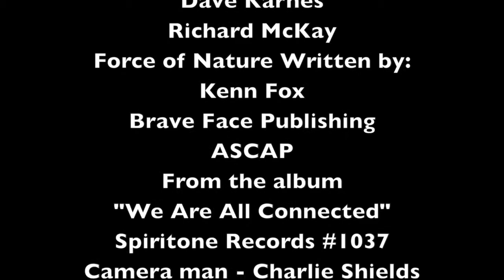Midwest Guitar Trio - Force of Nature